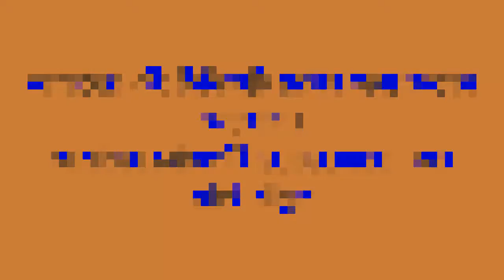উত্তাপ ছড়াচ্ছেন পরীমণি (ছবিসহ)!! news bangla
ঢাকাই সিনেমার ‘গ্ল্যামার গার্ল’ বলা হয় পরীমনিকে। রূপে, গুণে ও অভিনয়ের দক্ষতার কারণে পরী অল্প ক’দিনেই হয়ে উঠেছেন জনপ্রিয় শিল্পীদের একজন।